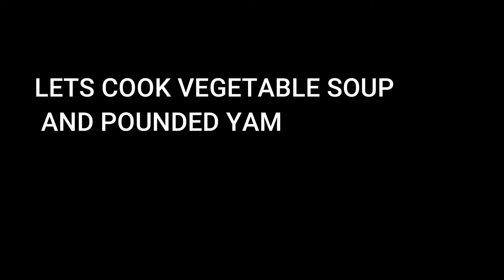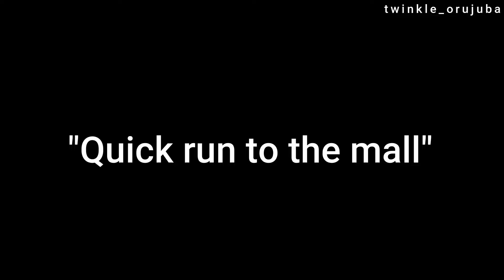Living in Canada 🇨🇦 | Last self care of the year| Days before 2021 is over | HM store|Canada Vlog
LIVING IN CANADA 🇨🇦 | LAST SELF CARE OF THE YEAR| DAYS BEFORE 2021 WAS OVER | HM STORE|CANADA VLOG

Hi guys, thank you so much, I do hope you enjoy the video.